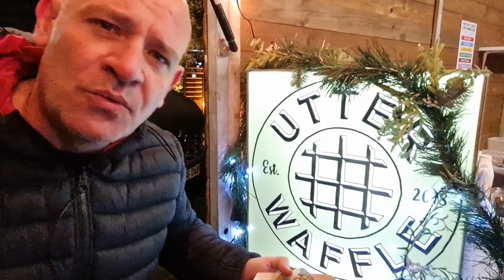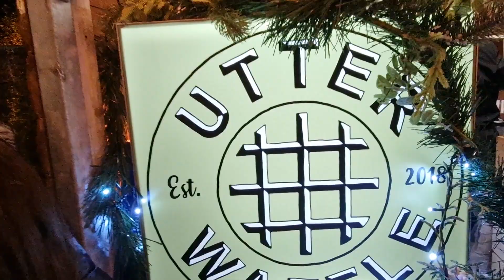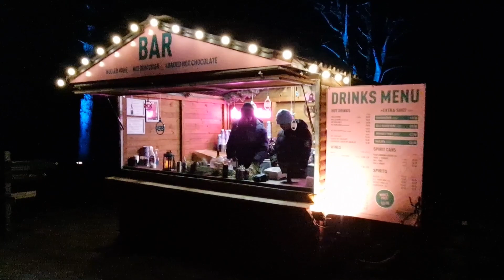Celebrating Christmas At Kew 2022 - Kew Gardens London 🇬🇧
Join me as we kickoff this Christmas season in Style at the magnificent Christmas at Kew 2022 in Kew Gardens in London.

Enjoy this amazing display of lights, great food, festive drinks and a breathtaking laser fountain show.